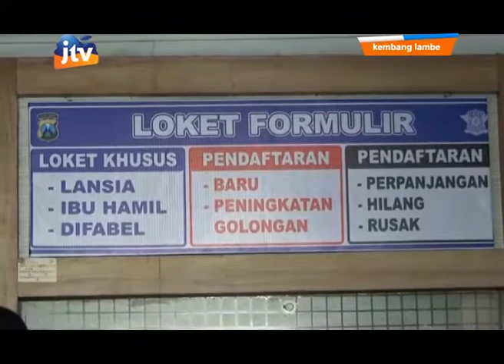Satpas Tulungagung Sediakan Ruang Bermain Anak dan Menyusui